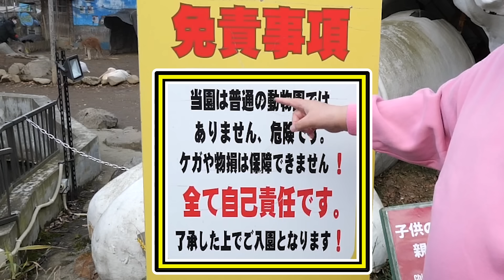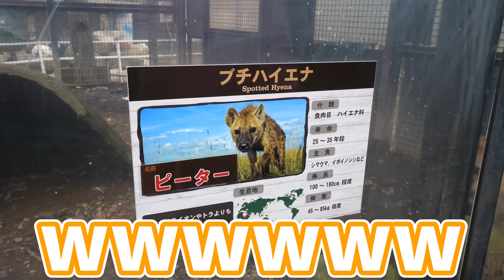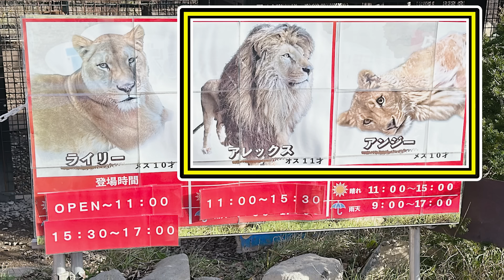ライオンと一緒に泊まれる宿に1泊2日で親友と泊まったらヤバすぎる展開になったwww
どーも！ デカキンです！初心を忘れず頑張ります！

ライオンの赤ちゃんの名前が決まったみたいです!!!
男の子がアポロちゃん、女の子がルーナちゃんです。今後の成長が楽しみです!!!😊

【撮影協力】
ノースサファリサッポロ

【デカキンの肉離れ】(生放送のサブチャンネル)

〒107-6228
デカキン 宛